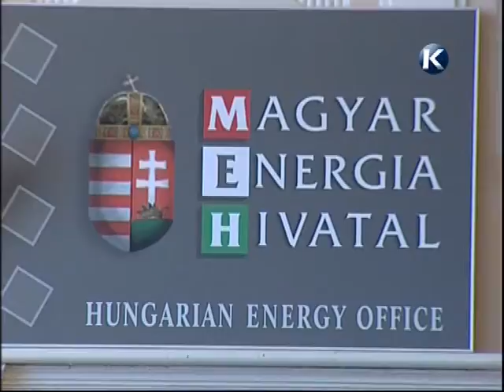konferencia a Városházán